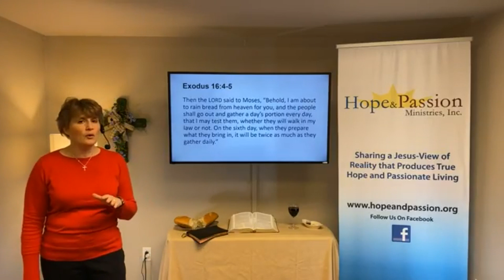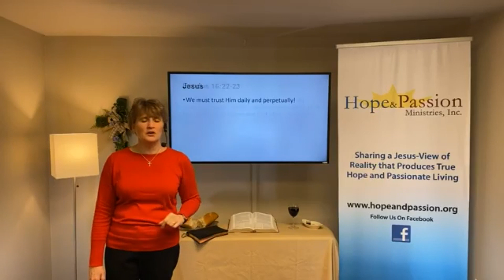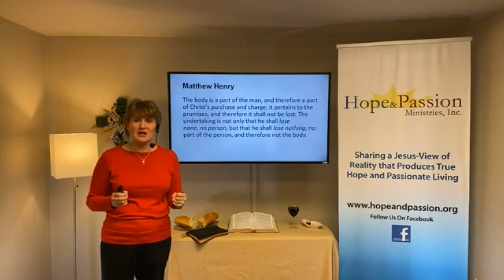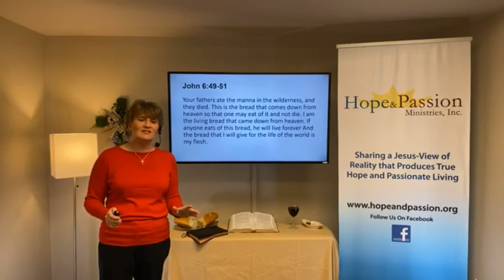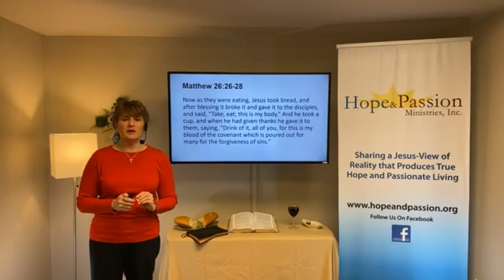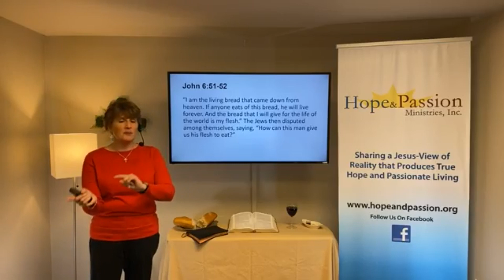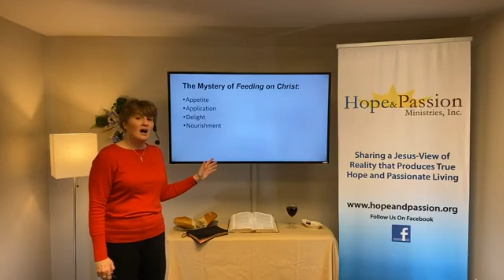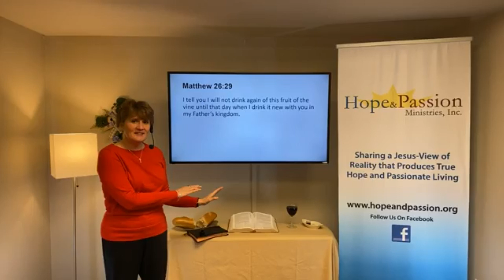Good Friday Communion Service - 03/29/24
Good Friday ought to be a day set apart in solemn recognition of the unbelievable work Jesus did on the cross two millennia ago. We will gather at noon for a livestream message and communion service. This is the day we look back upon Jesus laboring on the cross from noon until 3 pm. The least we can do is stay keenly focused on the depth of what He accomplished for us by His suffering. Have juice and bread ready.